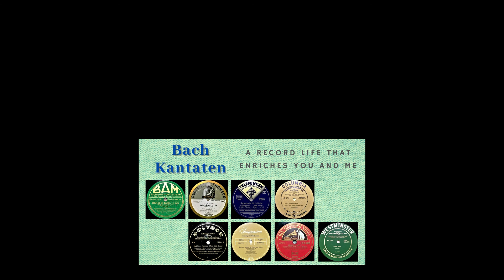【ターンテーブル動画】W.フルトヴェングラー／ベルリン・フィルハーモニー ワーグナー『神々の黄昏』より「 葬送行進曲」（1933）78rpm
1933年、ナチス・ドイツ政権が樹立した年にレコーディングされた78rpm。

もちろん、ワーグナー好きで知られたヒトラーの意向で録音されたわけではない。しかし「音楽と政治」、その後のフルトヴェングラーのナチス政権との微妙にならざるを得なかった距離の取り方のことを考えると、ただ単純にこれをひとつの記録として聴くことができない。

早速、「プロパガンダの策略家」であった宣伝大臣ゲッペルスは、47歳で既にドイツ音楽界の頂点に君臨していたフルトヴェングラーを「全国音楽院副総裁」に指名（総裁はR.シュトラウス）した。

政治に対して無知の単なる「音楽大好き人間」で、性格的には優柔不断だったフルトヴェングラー。
戦後1947年に晴れてナチス関係者の嫌疑が解かれ、指揮活動を再開できるようになるフルトヴェングラーの激動の15年間が始まろうとしている。

78 rpm recorded in 1933, the year the Nazi German administration was established.

Of course, it was not recorded with the intention of Hitler, who is known for his love of Wagner. But given the "music and politics" and the subsequent distance from Furtwängler's Nazi regime, which had to be subtle, it simply cannot be heard.

Immediately, Goebbels, a propaganda tactician, nominated Furtwängler, who had already reigned at the top of the German music world at the age of 47, as "Vice President of the National Conservatory" (President is R. Strauss) did.

Furtwängler was a mere "music lover" who was ignorant of politics and was indecisive in character.
Furtwängler was able to resume commanding activities after the war in 1947 when the suspicions of Nazi officials were lifted.
The turbulent 15 years are about to begin.